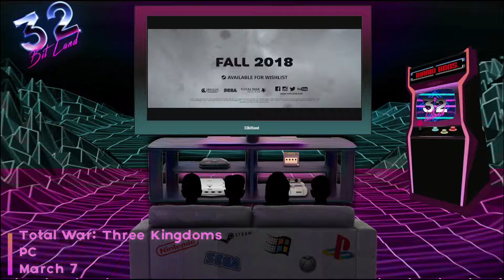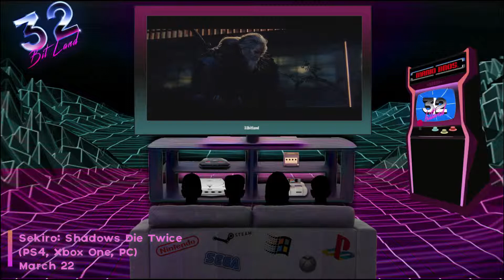March Confirmed Game Releases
Official trailers of all games being released across all platforms (PS4, Xbox, Nintendo, Switch, PC) in the month of March 2019.